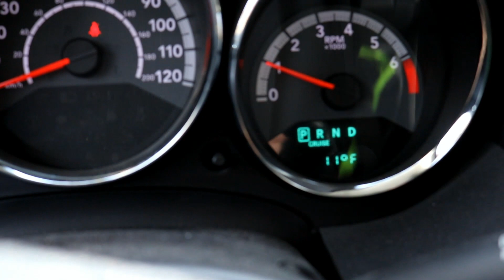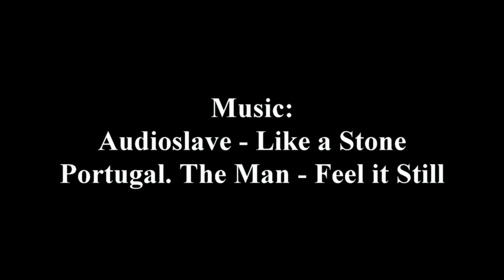Lincoln Woods Bouldering 2017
A few hard lines from my four trips to Lincoln Woods in 2017.

Climbs:
Chemical (V9+) -- 0:05
Hueco Nightmares (V10) -- 0:53
Under the Big Top (V11) -- 1:35
Ms. Hyde (V11) -- 2:42
Due Diligence (V11) -- 3:23
Corner the Market (V11) -- 4:08
I'm gunna go for it :) (V?) -- 5:16